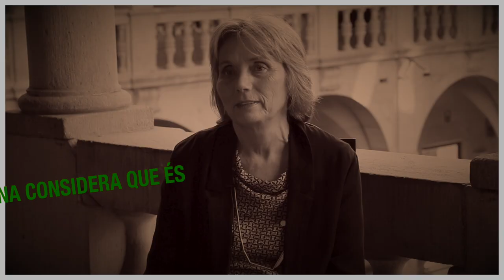Entrevista a Montserrat Corominas i Guiu, nova presidenta de la Societat Catalana de Biologia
El 29 de novembre de 2017 va tenir lloc l’Assemblea General ordinària de la Societat Catalana de Biologia (SCB), en què Montserrat Corominas i Guiu va ser escollida nova presidenta de la Societat en substitució de Josep Clotet, president de l’SCB des del 2014.

És professora de genètica a la Facultat de Biologia de la Universitat de Barcelona (UB) i membre de l’Institut de Biomedicina de la UB (IBUB) i de la ICREA Acadèmia (2015). Les seves investigacions s’han centrat en vies de senyalització i dinàmica de la cromatina en càncer i regeneració. Actualment lidera el grup de regulació de l’expressió gènica dins el grup de recerca en biologia i genòmica del desenvolupament.

Corominas és doctora en ciències biològiques per la Universitat de Barcelona (UB) i ha realitzat estades postdoctorals al Centre Mèdic de la Universitat de Nova York i a l’Institut de Tecnologia de Massachusetts (MIT, Boston).